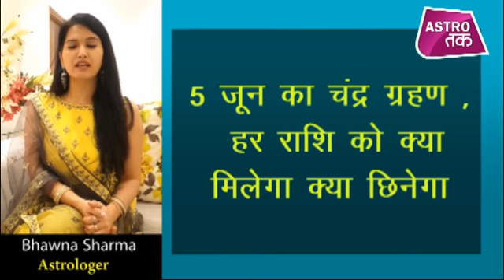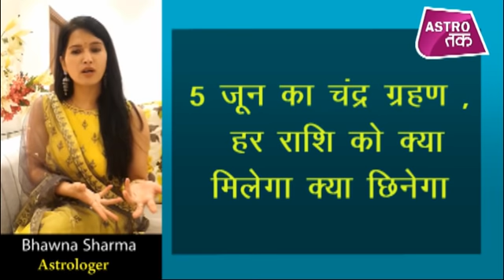5 जून को चंद्र ग्रहण, कौन-सी राशि होगी मालामाल और कौन-सी राशि होगी कंगाल | Bhawna Sharma | Astro Tak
ज्योतिर्विद भावना शर्मा से जानिए 5 जून को चंद्र ग्रहण, कौन-सी राशि होगी मालामाल और कौन-सी राशि होगी कंगाल... DekhBinaBreak chandragrahan Bhawna_Sharma AstroTak, (Ask a Question)